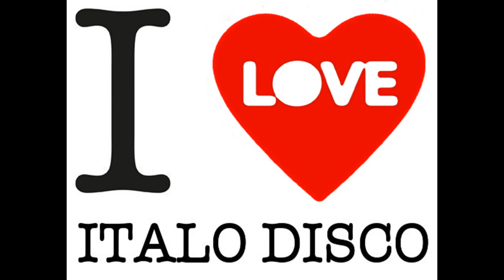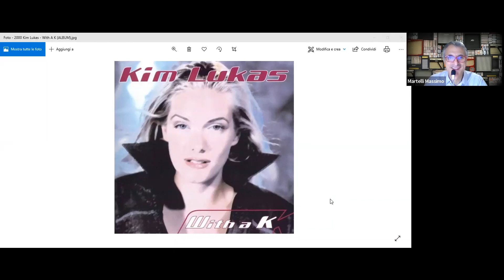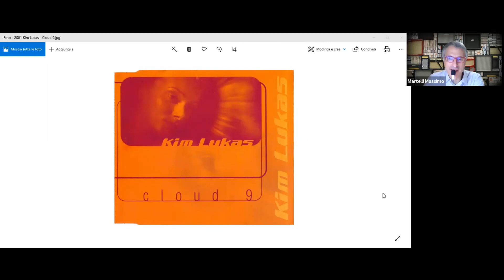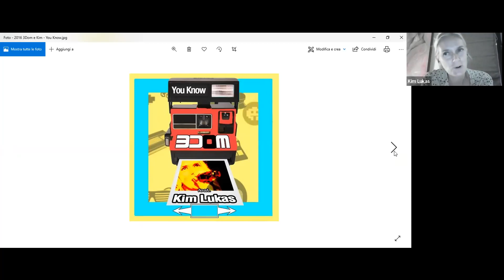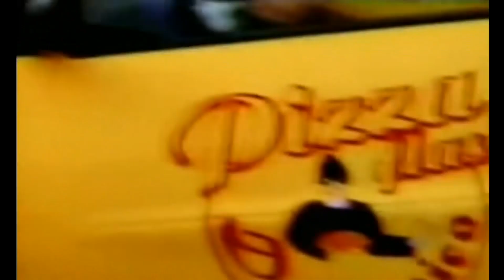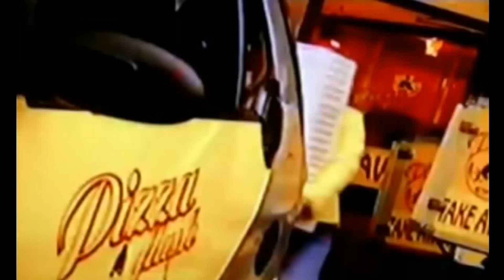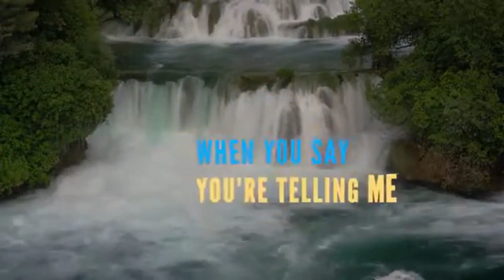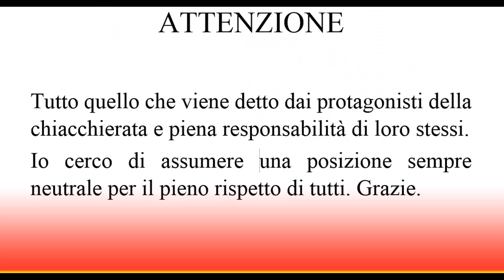Kim Lukas - I Love Italo Disco 261 Puntata 25 10 22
Grande voce, grande autrice, una delle più forti protagoniste della dance fine anni 90 e 2000. Un vulcano sul palco e una donna semplice e unica.